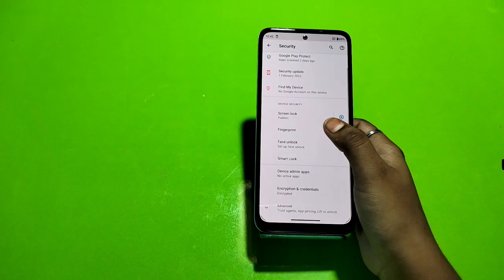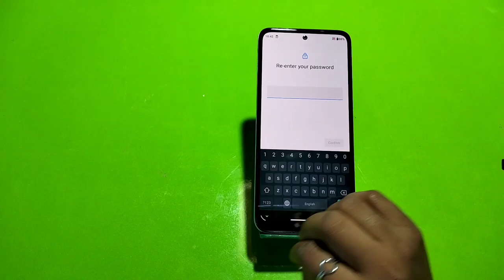how to set screen lock password in Moto G82 5G, Moto G82 5G mein password lock kaise laga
how to set screen lock password in Moto G82 5G, Moto G82 5G mein password lock kaise lagaen

Setscreenlockpassword Moto G82 5G